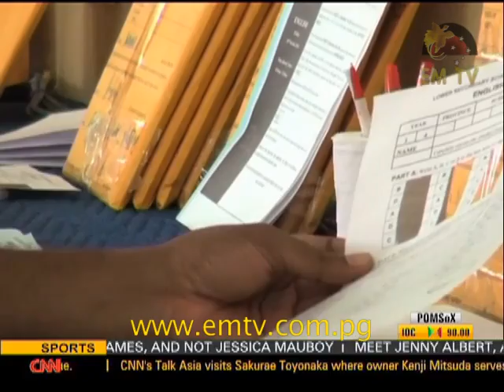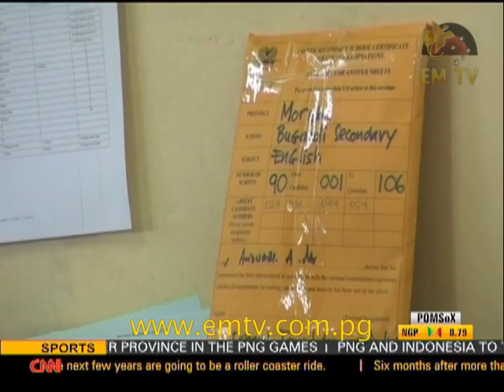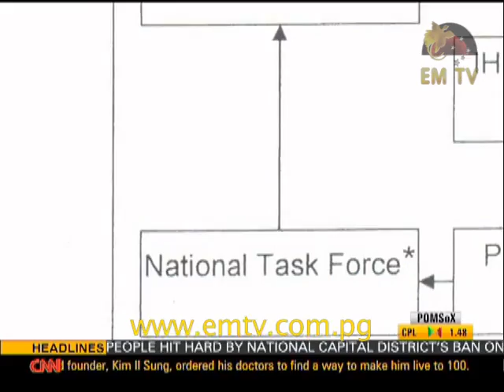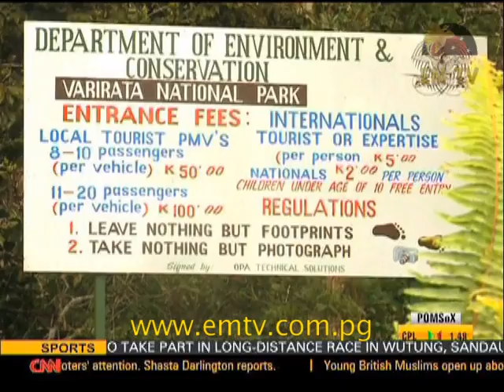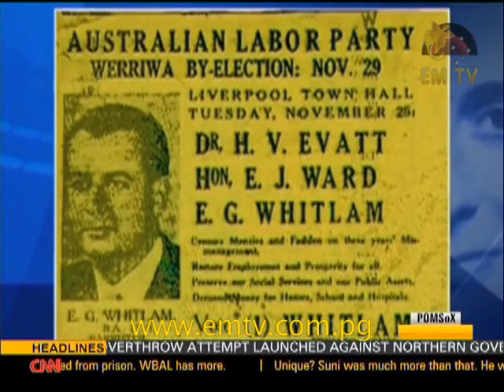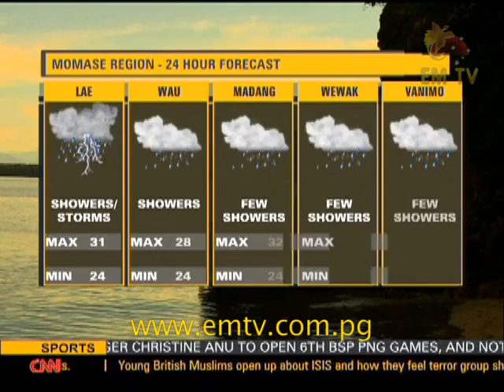21st October NEWS REPLAY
News Headlines: Juffa Strong, Exam Funds Exhausted, Gough Withlam Farewelled